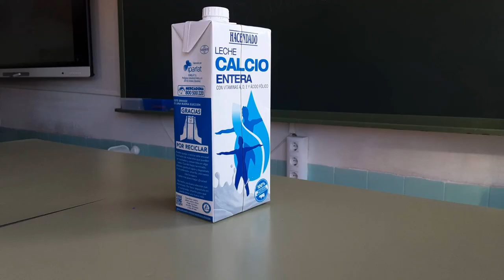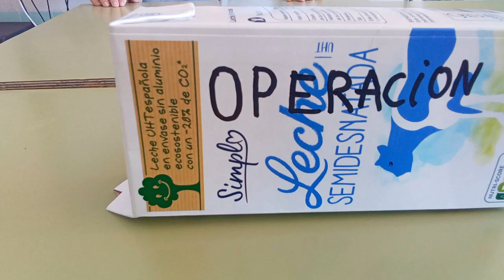Stop Motion. CEIP San Ildefonso. Castilla la Mancha